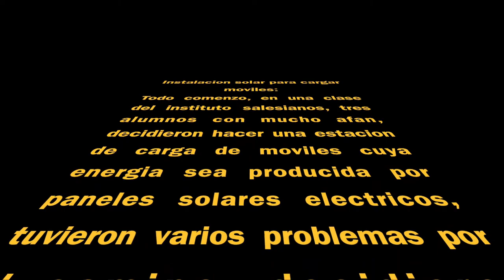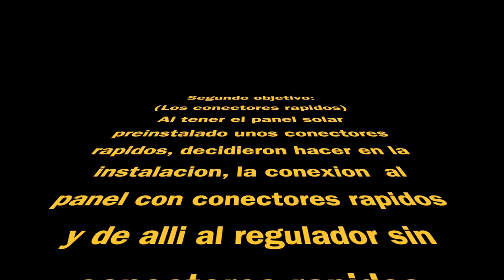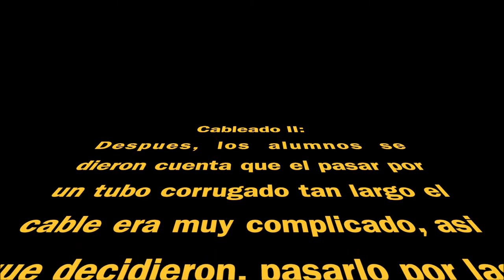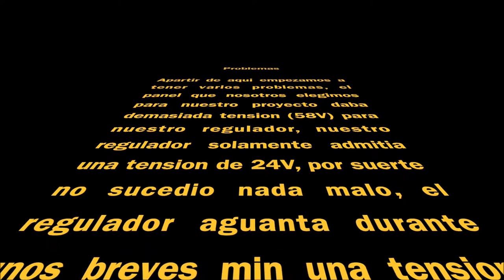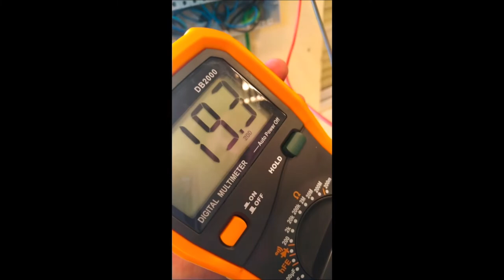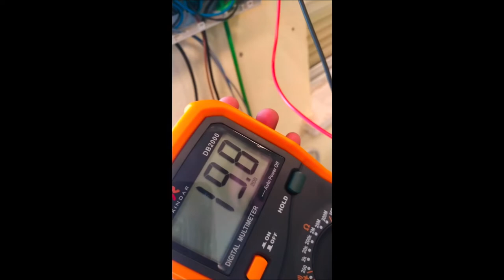Recarga solar de móviles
Nuestros estudiantes Francisco Navarro, John Cabrera y Pablo Serrano, de 1º curso del Ciclo formativo de grado superior de Eficiencia energética y energía solar térmica en Salesianos Carabanchel, han realizado y ejecutado un muy interesante proyecto de recarga de teléfonos móviles mediante energía solar fotovoltaica. Han sido muchas y variadas las enseñanzas que ellos mismos han adquirido de su propio proyecto: anclaje de los paneles mediante los pertinentes pisones, uso de de conectores rápidos multicontact, trazado y sujeción de conducciones de tubo corrugado ("macarrón") de cables hasta la caja de conexiones, previo paso por cajas de empalme intermedias... Entre las principales dificultades encontradas, podemos citar el exceso de tensión inicial (58 V) para el regulador (24 V), que implicó cambiar el panel generador de electricidad fotovoltaica a otro anexo de mejor voltaje (21 V). En añadidura, se realizó una orientación de módulos provisional, para posicionar el ensayo de la instalación mediante un medidor de irradiancia y posteriormente llevar a cabo la comprobación de tensiones tomando medidas en clemas de conexión. Finalmente, nuestros estudiantes realizaron la instalación de protecciones contra sobretensiones e inversor de carga. Estamos totalmente seguros que este proyecto os podrá ser inspirador para otros similares que podáis realizar, razón por la cual damos las gracias sinceras a nuestros tres alumnos por tan buen trabajo. Un abrazo a todos.